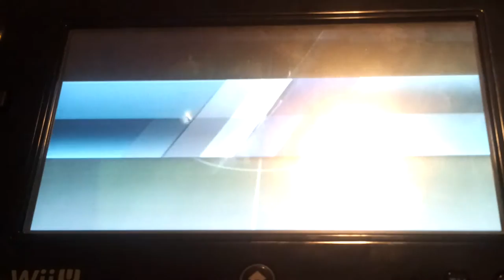FIFA 13 KARIJERA BARSELONA EP 1 ×NtheGamer×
Crnogorsko sve.